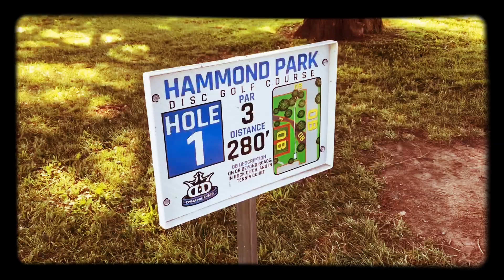Going on a bike ride.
Southwind and Prairie Spirit Trail (7/6/20) and Flint Hills Trail (7/7-7/8) in Kansas.
Also enjoyed disc golf at Pamona Lake State Park and at three courses in Emporia.